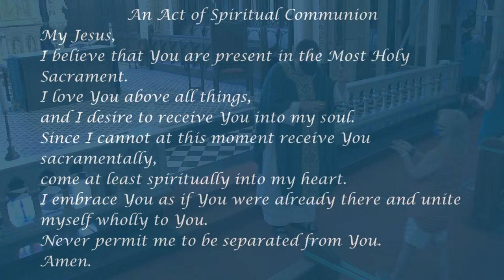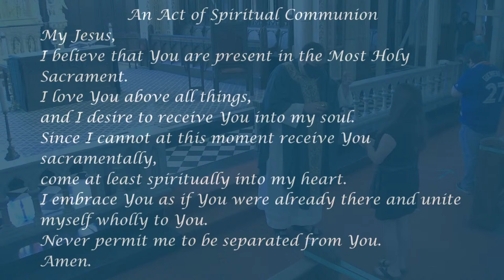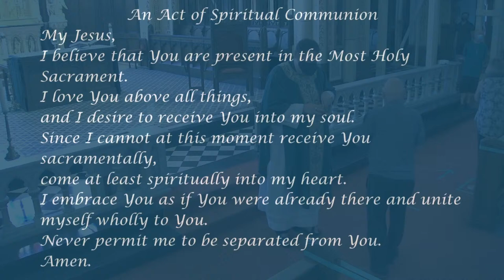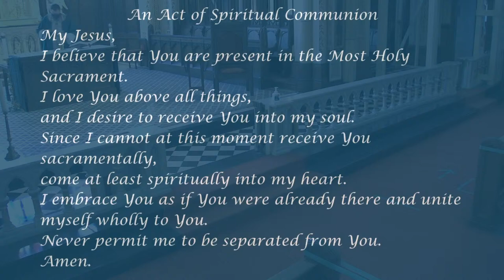Sunday Mass- August 9, 2020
Sunday Mass from Our Lady of the Assumption Parish in Windsor, Ontario. 19th Sunday in Ordinary Time: August 9, 2020

This Mass is live-streamed with the permission of Bishop Ronald Fabbro, CSB, of the Diocese of London, Ontario.

All music used with permission under ONE LICENSE A-734211

An Act of Spiritual Communion, to be prayed when one cannot receive the Eucharist:

Amen.